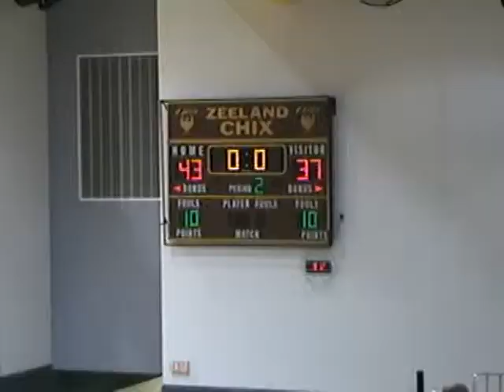Zeeland East vs Wyoming Park - 1st Half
Zeeland East Chix boys basketball vs Wyoming Park 1st half highlights.

2/6/2009